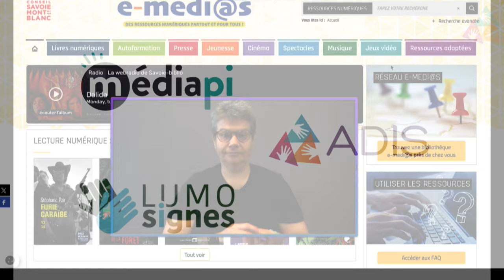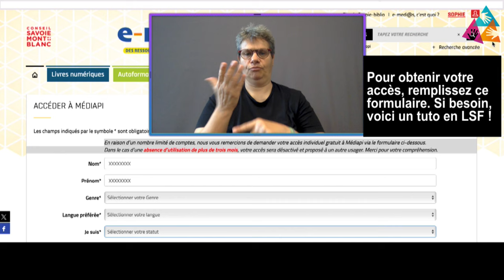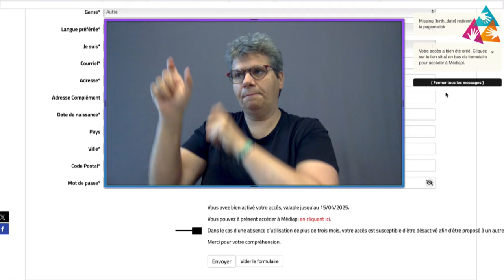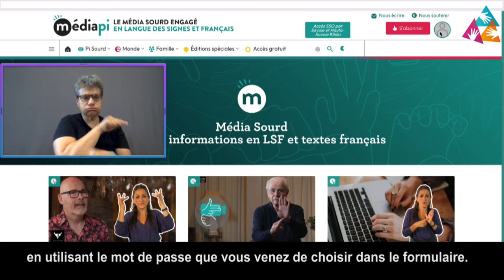Tutoriel d'aide à l'inscription au service média'pi